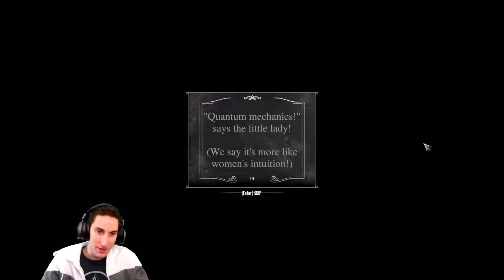Portals? - Bioshock Infinite Blind - 4